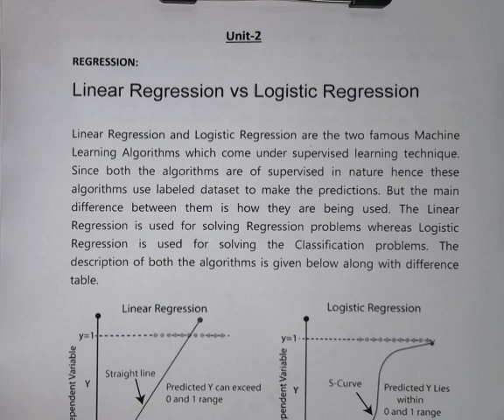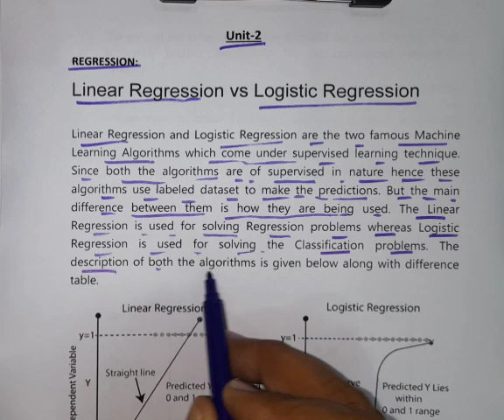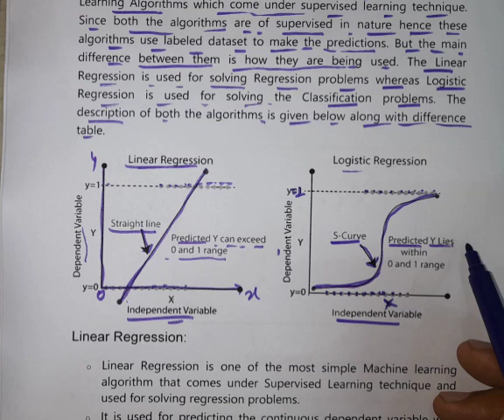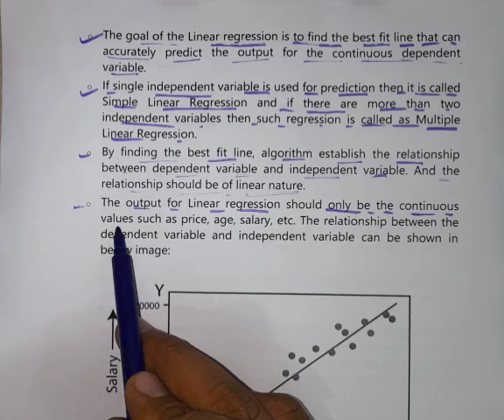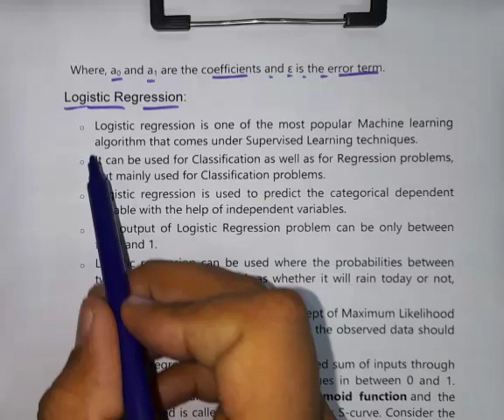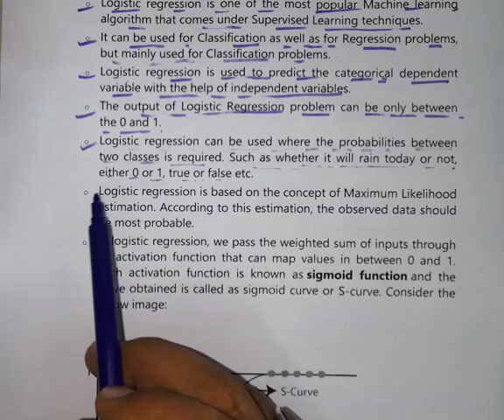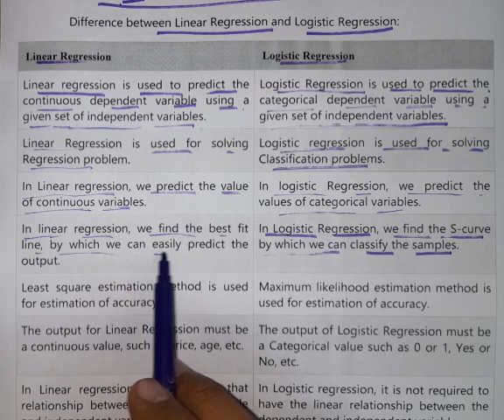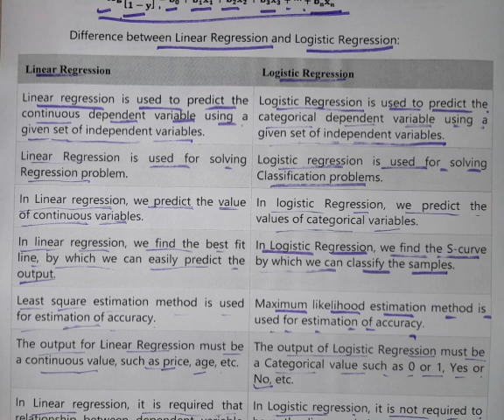MLL11: Linear Regression & Logistics Regression in Hindi | Machine Learning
Linear Regression & Logistics Regression in Hindi | Machine Learning